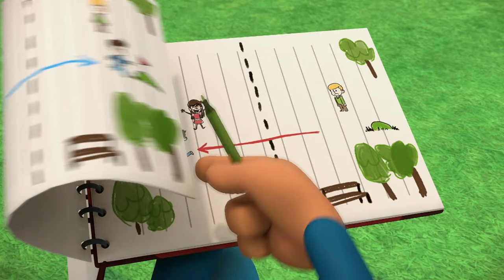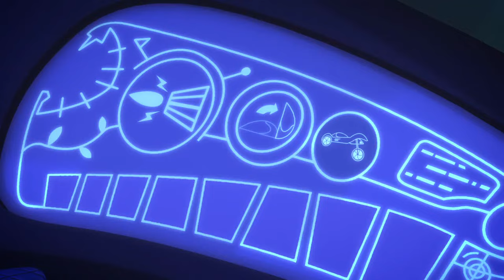PJ Masks | Season 1 LIVE 24/7 🔴 | Kids Cartoon | Video for Kids